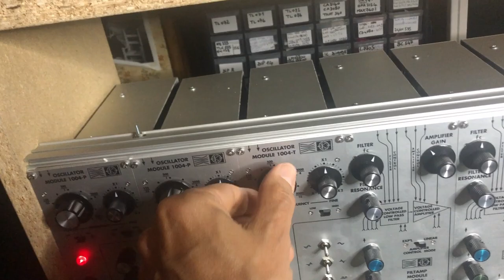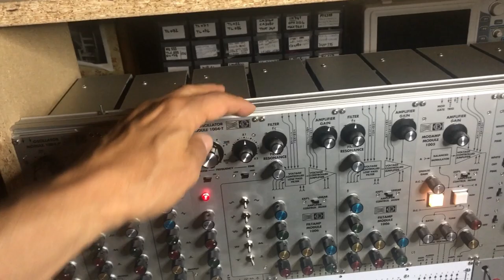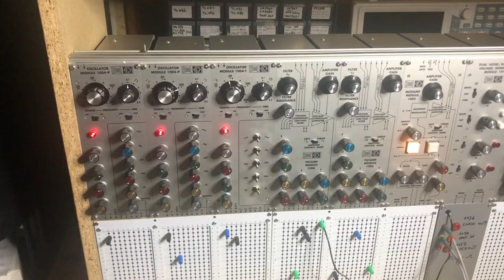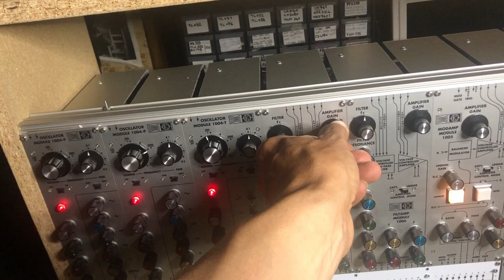04 08 24 Mos-lab 2500 - A different sound in a different kitchen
Scrotum Lab's Pin Matrix and wood case are prototypes. Not the final stage yet.
Experimental phase... Testing different sounds and settings in today's session.
External Distortion/Reverb effects from Yamaha AW4416 mixer.